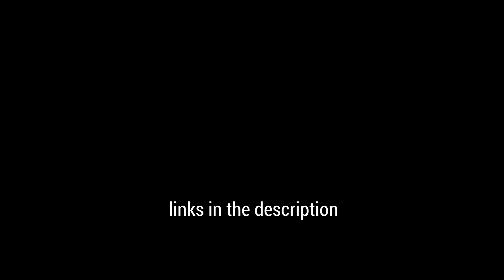7 Best Baitcasting Reels 2023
Are you looking for the best baitcasting reel? What is the best baitcasting reel?

7 Best Baitcasting Reels:

✅ 7. Abu Garcia Revo EXD

✅ 6. Okuma Hakai

✅ 5. Okuma Serrano

✅ 4. Lew's HyperSpeed LFS

✅ 3. Shimano CURADO DC 200

✅ 2. DAIWA TD Battler

✅ 1. Abu Garcia Max Series